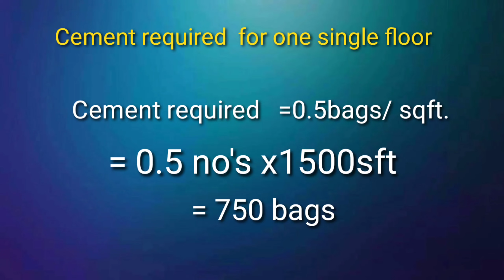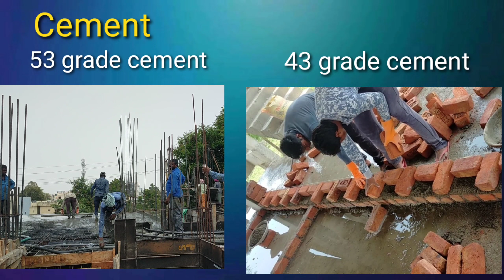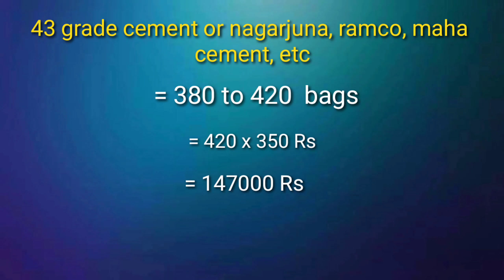Inti nirmananiki enni cement bags avasaram padutundi | number of cement bags required for building